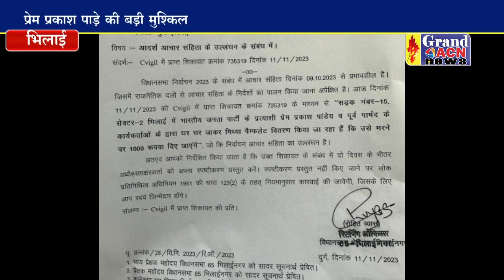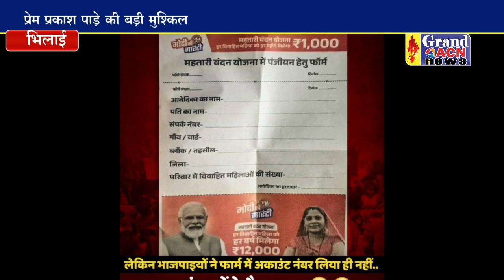प्रेम प्रकाश पांडे को चुनाव आयोग से मिला नोटिस